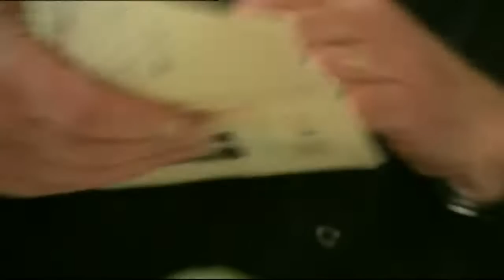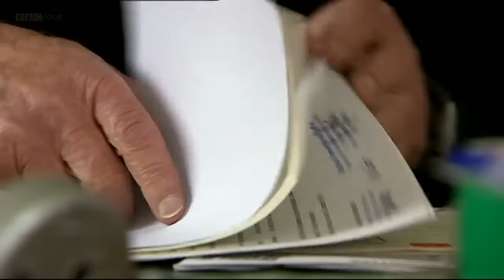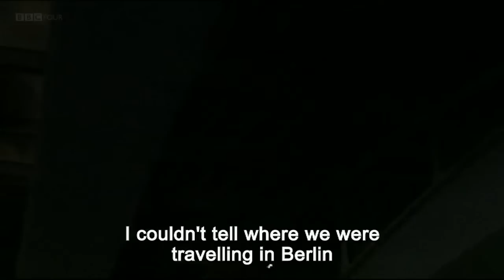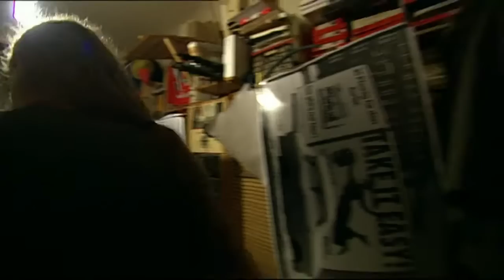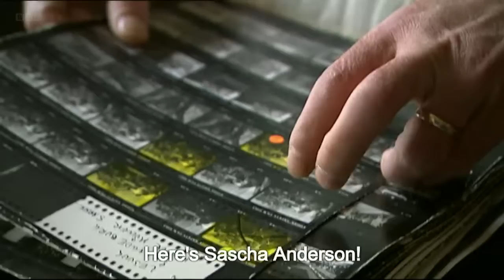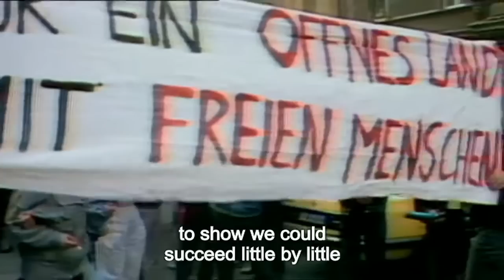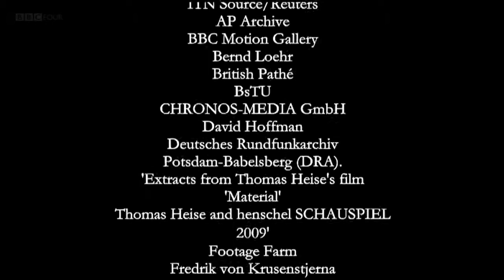The Secret Life of the Berlin Wall (2009)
Berlin is a place that is indispensable to the imagination, a city where history ticks all the boxes. The longest of all the helter-skelter rides that Berliners have taken through the playground of history ended in 1989 when the Berlin Wall shattered into a million souvenirs.

The Berlin Wall was the ugly, concrete obstacle that for more than a generation (from 1961 to 1989) split the city and divided its families. Hundreds of people, mainly young, were killed there trying to escape to the West.

The people who built the Wall thought they were building a brave new socialist world. But their dream turned into a nightmare as over time the Wall poisoned, corrupted and brutalized the little world it encircled.

In The Secret Life of the Berlin Wall, the dreams and nightmares come dramatically back to life as the spies, informers, double agents and interrogators of Cold War Berlin weave their nervy spells of double lives and double dealing.